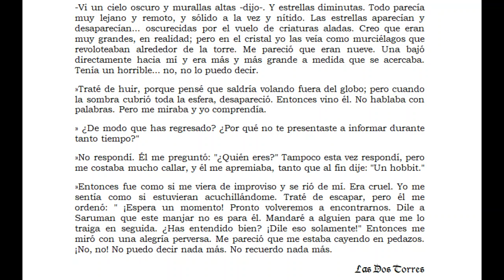El testimonio de Pippin en Las Dos Torres.